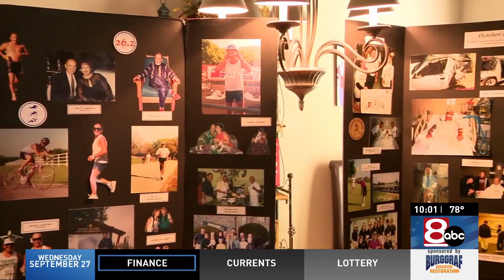Is marijuana making our roads more dangerous?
Now that Oklahoma is awash in medical cannabis, last year, a bill was introduced to try to make testing for drugs the same as testing for alcohol and having a specific limit like .08. However, the bill failed.